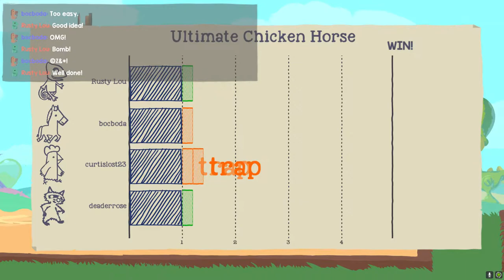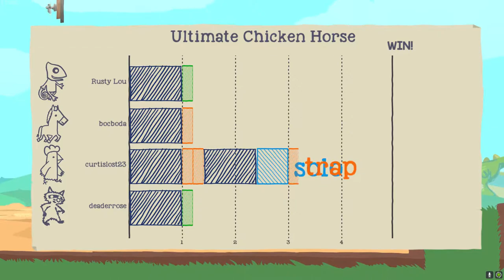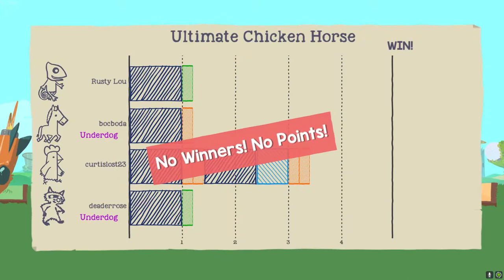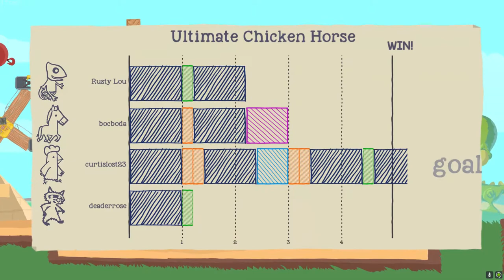FE Plays Ultimate Chicken Horse: "Asses to asses, dust to dust"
ft. Curtis, Boc, KC and Rose

KC and Boc are laid to rest in the tomb in a fashionable pose. The gang tries to add onto a weird "contraption" despite not making the level any easier to beat.